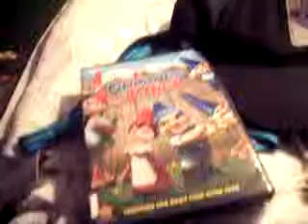Sneak Peeks From Gnomeo & Juliet